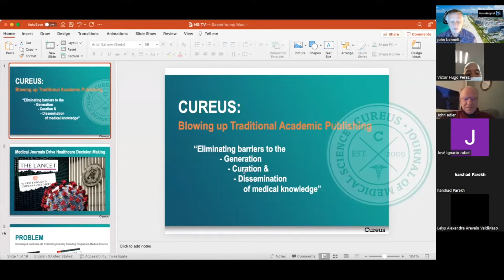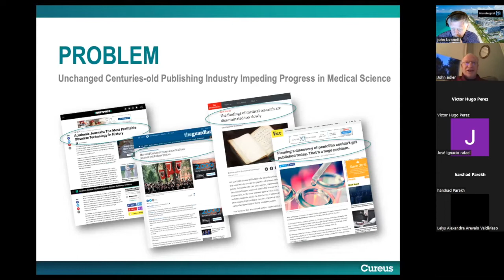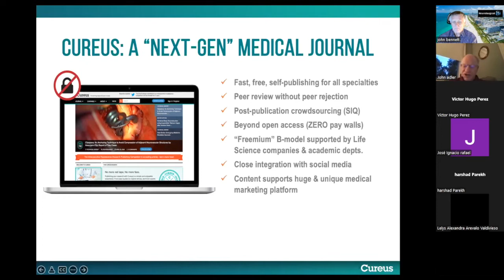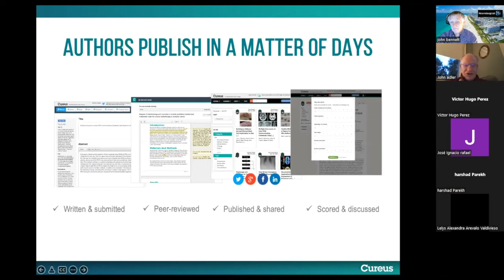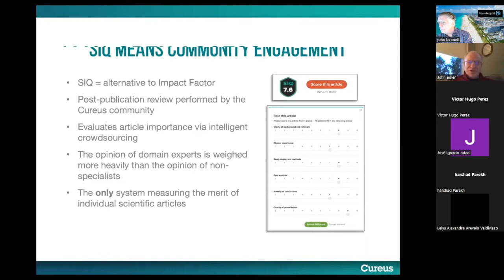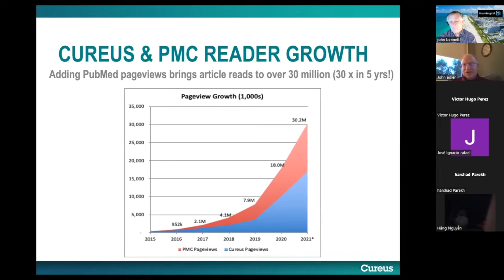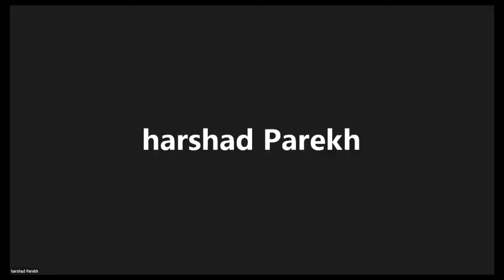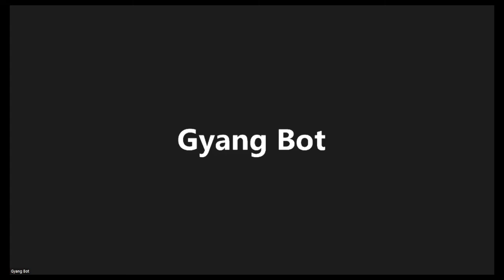Blowing up traditional academic publishing